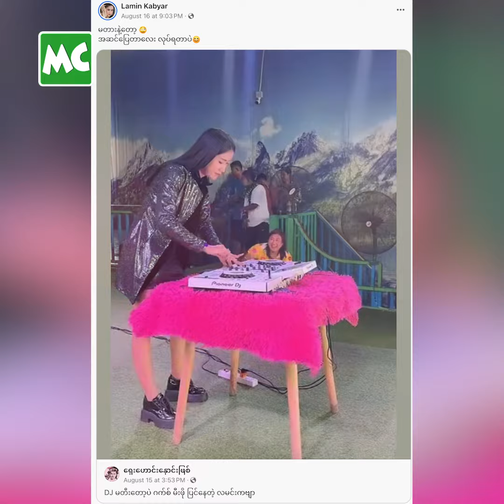DJ လောကထဲ Come Back ပြန်လာမယ့် DJ Moon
‘Dj အလုပ် နားလိုက်တာ (၁) နှစ် လောက် ရှိပါပြီ။ လိုအပ်ချက်တွေ ပြင်ဆင်ပြီး Come Back ပြန်လာတော့မှာပါ။ သူများတွေ ရယ်စရာ မဖြစ်အောင် အကောင်းဆုံး ကြိုးစားမယ်’ လို့ ပြောလာတဲ့ Dj Moon/ လမင်းကဗျာ နှင့် ခဏတာ။